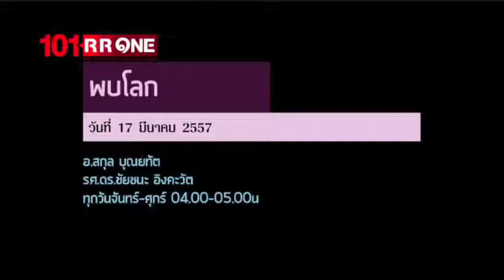ย้อนหลังรายการ พบโลก 17 มีนาคม 2557